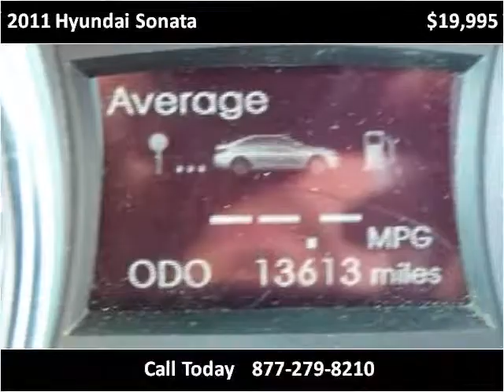2011 Hyundai Sonata Used Cars Billings MT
This 2011 Hyundai Sonata is available from T N T Suzuki & Marine.